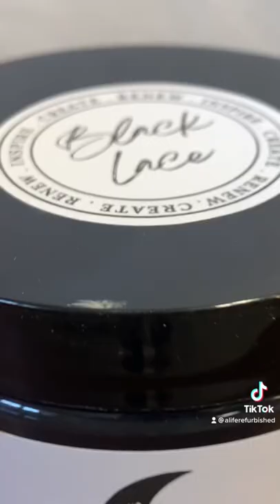Extreme Dresser Restoration